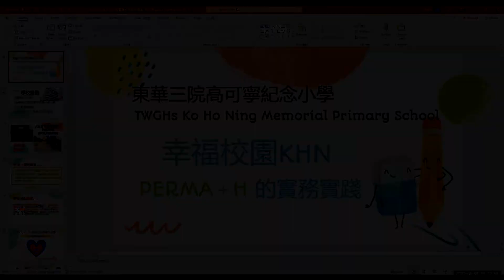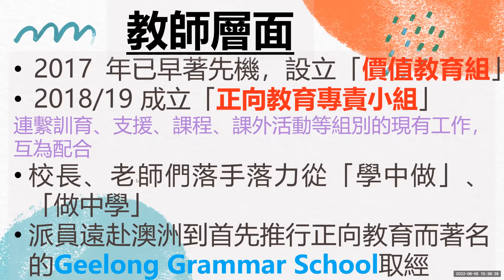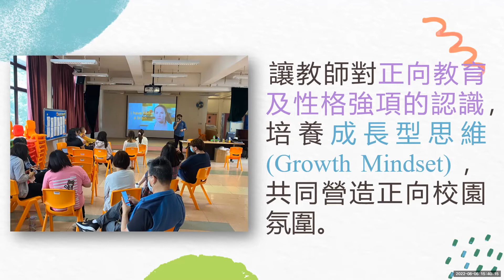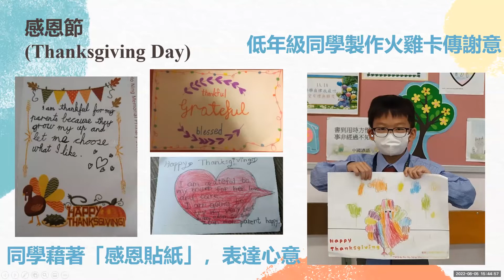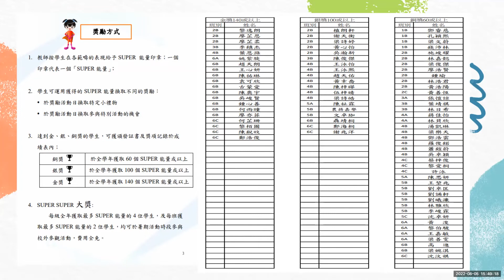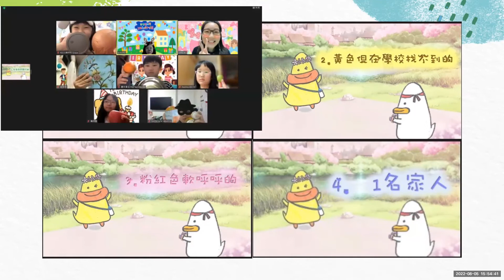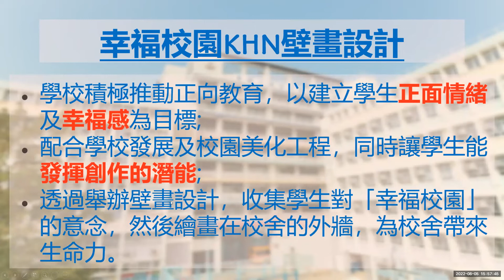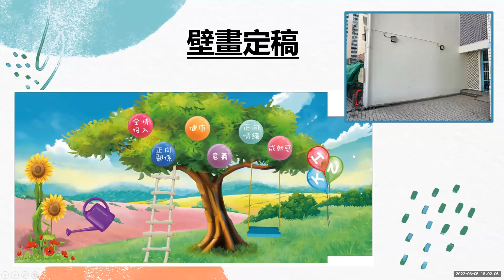東華三院高可寧小學 - 「幸福校園KHN – PERMA＋H的實務實踐」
「正向教育聯校教師交流會2022」
日期：2022年8月5日
時間：14:00 – 17:30
內容：正向教育經驗分享及交流